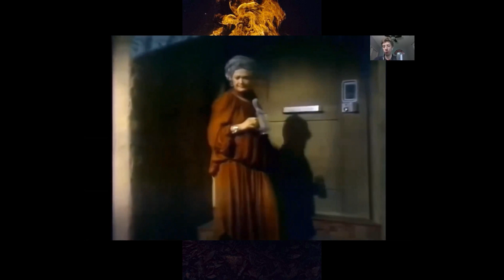Chip Roasting w/ Wally and Brennan - Ep. 30 - To the 40th Century Scholars - Thank You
On this episode, we quickly go over what little news we have, Brennan reviews Zack Snyder's Justice League, we talk about What If...? episodes 4 and 5, and then we reflect on our one year as a podcast and remember our favorite clips from the show so far.

Thank you to everyone who listens and watches every week, we appreciate you more than you know.

And follow our instagram page (I promise I'll try to post more!) @chiproasting.

Thanks for one year and thirty episodes!